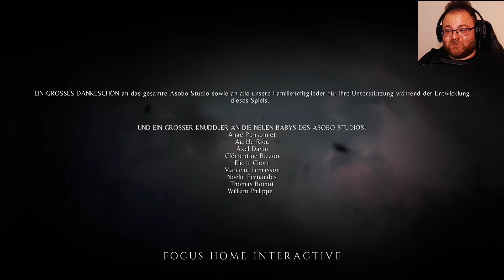Der FALL des Großinquisitors 🐀 A Plague Tale: Innocence 🐀 #023 (ENDE) [Deutsch] [Facecam]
wir befinden uns im 14. Jahrhundert Frankreichs und die Pest wütet erbarmungslos um sich!
Wir spielen Amicia, die mit ihrem jüngeren Bruder Hugo von der Inquisition durch, von der Krankheit verwüstete, Dörfer gehetzt wird. Auf unserer Reise müssen wir uns mit anderen Waisenkindern zusammenschließen und versuchen, mit Feuer und Licht gegen die unerklärliche Rattenplage zu kämpfen. Bewaffnet mit dem eigenen Verstand und einer Steinschleuder, müssen wir lernen, die drohenden Gefahren geschickt gegeneinander auszuspielen. Ein Kampf gegen die Pest, Ratten und die Inquisition entbrennt aufs Extremste! Werden wir diese Reise ins Ungewisse heil überstehen?

▪️ ◾️ ◼️Hivaldo's Kanäle ◼️ ◾️ ▪️